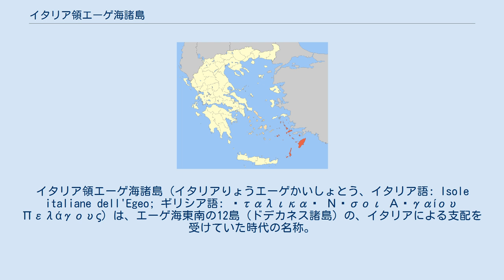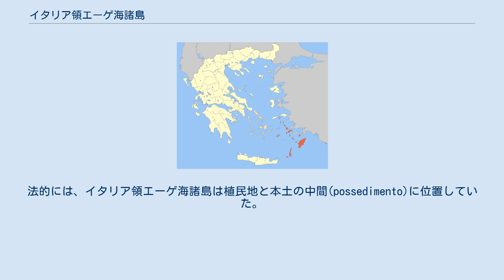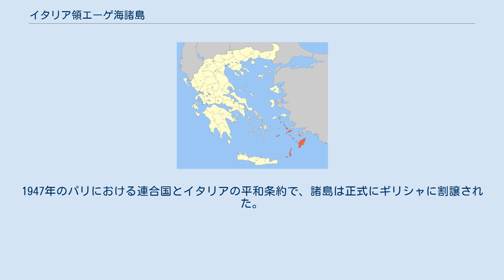イタリア領エーゲ海諸島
イタリア領エーゲ海諸島 (イタリアりょうエーゲかいしょとう、イタリア語: Isole italiane dell'Egeo; ギリシア語: Ἰταλικαὶ Νῆσοι Αἰγαίου Πελάγους) は、エーゲ海東南の12島（ドデカネス諸島）の、イタリアによる支配を受けていた時代の名称。
1912年から1943年にかけてイタリア王国、1943年から1945年までイタリア社会共和国が領有した。
なお、1912年から1923年の間は正式に領有していたわけではないため、イタリア占領下のエーゲ海諸島 (イタリア語: Isole occupate italiane dell'Egeo ギリシャ語: Τα ιταλικά κατεχόμενα νησιά του Αιγαίου)と呼ばれる。
 1912年の伊土戦争で、ドデカネス諸島はイタリアに占領された（カステロリゾ島を除く）。
戦争終結後、イタリアはオスマン帝国に諸島を返還するはずだったが、講和条約の条文が曖昧だったこともあり、イタリアによる仮統治が続いた。
1923年のローザンヌ条約第15条でトルコはドデカネス諸島の領有主張をすべて放棄し、ここにイタリアが諸島を正式に領有することになった。
 仮統治時代の諸島は「ロードス・ドデカネス」(Rodi e Dodecaneso)と呼ばれ、軍人が総督となっていた。
1920年8月7日以降はドデカネス副王領(Reggente del Dodecaneso)となった。
第一次世界大戦が終わるまでに、イタリアはヴェニゼロス・ティットーニ協定（1919年）とセーヴル条約（1920年）の2回にわたり、イタリアはロードス島を除く諸島をギリシャに割譲することを約していた。
譲渡に備え、この時期の諸島には広範な自治権が与えられていた。
しかしギリシャが希土戦争で敗北を喫したことで、この領土割譲計画は潰れた。
 カステロリゾ島は1915年から一時的にフランスが占領していたが、1921年にイタリアの統治下に入った。
1923年、ドデカネス諸島は正式にイタリア王国に併合され、イタリア領エーゲ海諸島が成立した。
 イタリアは戦略的な重要性と将来の帝国建設構想の布石として、エーゲ海諸島を重視していた。
レロス島やパトモス島はイタリア王国海軍の基地となった。
 1923年以降、諸島の総督は軍人から文民に移行した。
リベラルな外交官から初代総督に就任したマリオ・ラーゴはイタリア人やギリシャ人、トルコ人、ユダヤ人などが入り混じる複雑な民族社会の融和に取り組み、穏健な諸島民の統合を進めた。
ラーゴは入植イタリア人に自治権を与え、地元のギリシャ人との結婚を奨励した。
1929年、ピサ大学でドデカネス諸島民の学生への奨学金普及額が引き上げられた。
これも、学生たちが帰島後にイタリア語やイタリア文化を諸島の中産階級に広めることを期待しての方策だった。
 ラーゴは唯一、宗教については強硬策をとった。
彼はドデカネス島民の自主的な教会を建てさせることでギリシャ正教会の権威を弱めようとしたが、失敗した。
イタリア本土でファシズムが台頭すると、島の若者にもバリッラ団などのファシストグループが浸透するようになり、イタリア当局の名の下で諸島のイタリア化が押し進められるようになった。
法的には、イタリア領エーゲ海諸島は植民地と本土の中間(possedimento)に位置していた。
そのため、島民は完全な市民権を得られず、またイタリア軍に徴兵されることもなかった。
 1936年にラーゴの後任として総督となったチェーザレ・マリーア・デ・ヴェッキは頑迷なファシストであり、彼の元でイタリア人化政策は急進的になっていった。
教育や公共の場ではイタリア語の使用が強制され、ギリシャ語は学校では選択科目の一つに落とされた。
1937年には、ファシストのシステムによるコムーネの長の直接選挙が行われた。
1938年、イタリア民族法が諸島に導入されるとともに、諸島の法がイタリア本土の法と同格になった。
 エーゲ海諸島にイタリア人を入植させる試みが行われたが、あまり成功しなかった。
1936年にドデカネス諸島に居住していたイタリア人は16711人で、そのほとんどがロドス島かレロス島にいた。
ロドス島やコス島のイタリア人は農業に従事して新たな農場を開いていった。
一方レロス島のイタリア人は、新...